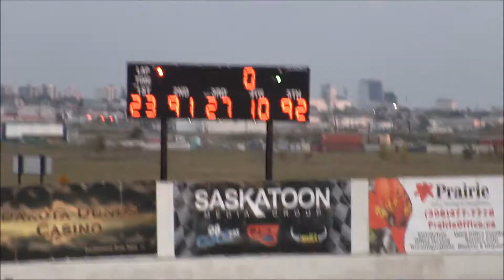Protrucks Heat #2 August 20th/2021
Fanside footage of the second Protruck Heat race.

Recorded August 20th/2021 @Wyant Group Raceway in Saskatoon.